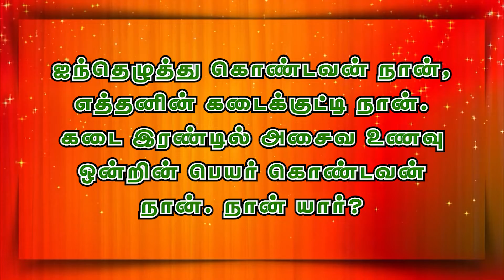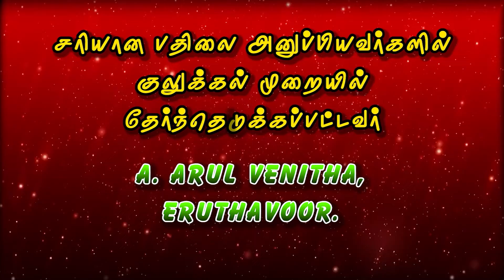JKM TV வழங்கும் கேள்விக்கென்ன பதில்..? 18.12.2021 கேள்வி - 93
JKM TV வழங்கும் கேள்விக்கென்ன பதில்..?

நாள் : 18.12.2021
கேள்வி - 93

ஒவ்வொரு நாளும் காலை 10.30மணியிலிருந்து ஒளிபரப்பாகும் கேள்விக்கு இரவு 9 மணிக்குள் திரையில் வரும் எண்ணுக்கு WhatsApp அல்லது SMS பண்ணவும்.

Megnanapuram.
Thoothukudi Dist.